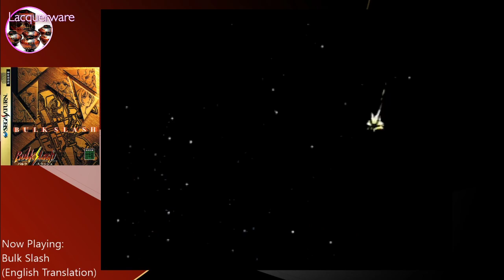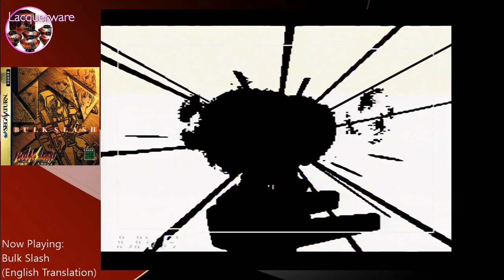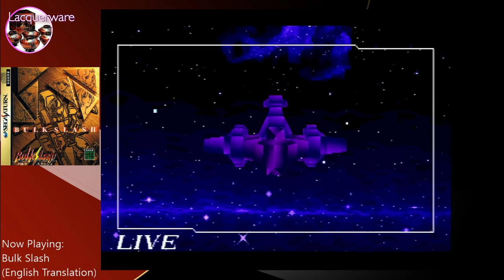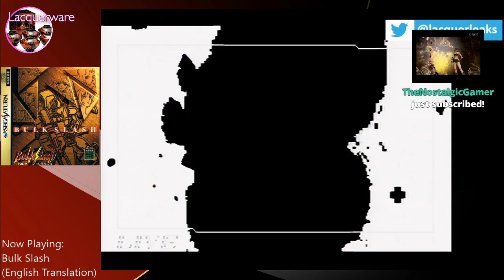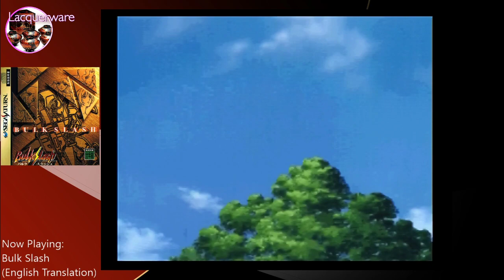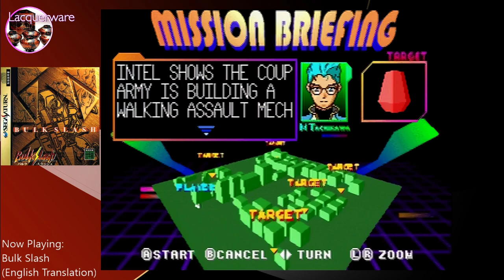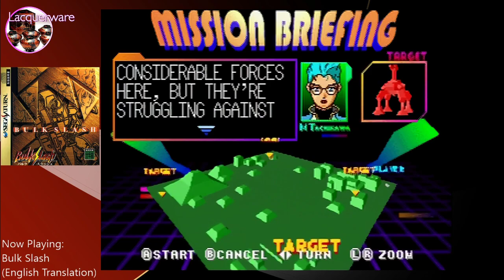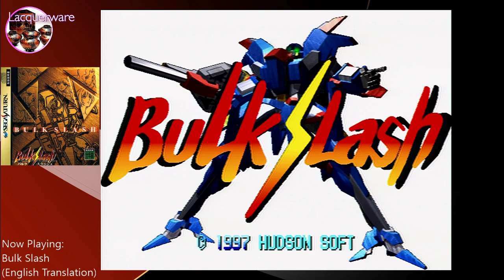Bulk Slash English Translation - Metical Flair Full Playthrough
This is a full playthrough of the English fan translation of Bulk Slash for the Sega Saturn, showcasing our first fully English-dubbed navigator, Metical Flair! I also ran through part of a second playthrough to show how her dialogue evolves as she levels up.

**Please note that this is work-in-progress footage and subject to changes/improvements/oppressive censorship!! We reserve the right to continue doing things.**

Metical Flair is voiced by Dark Mysty, whom you can find right here on YouTube, as well as on Instagram!

Other voice actors featured in this playthrough:
Luuzine (voices Riesen Lavia)

Interested in the Bulk Slash localization project? Keep an eye on the Sega Xtreme thread for the latest updates!